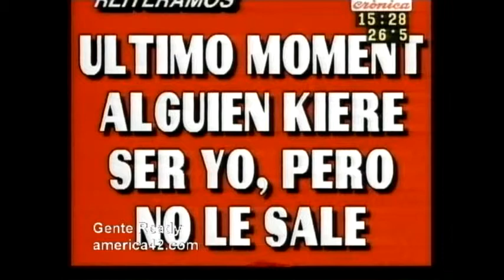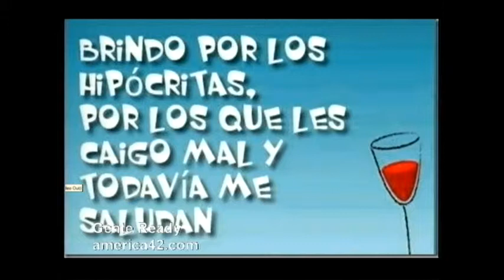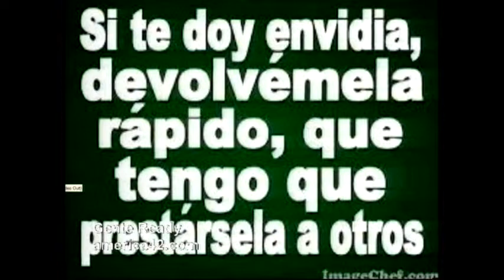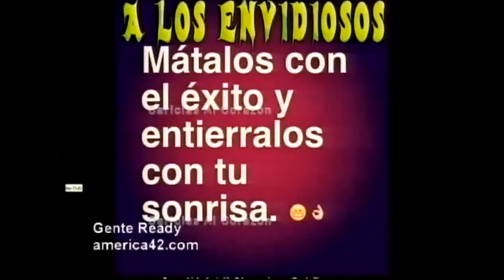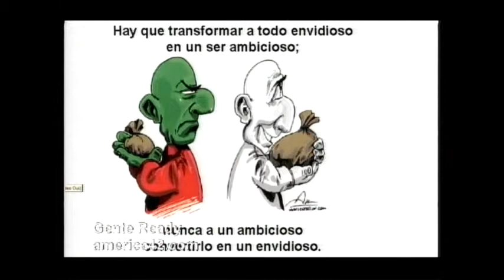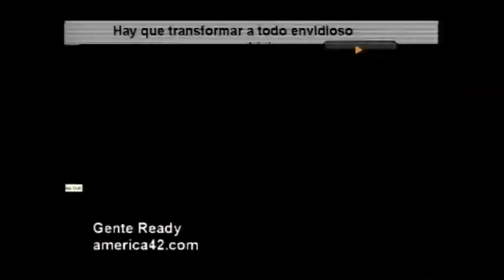LA ENVIDIA COMO EVITARLA CON LUIS DIAZ Y LUZ MARIA GENTE READY 05 11 15